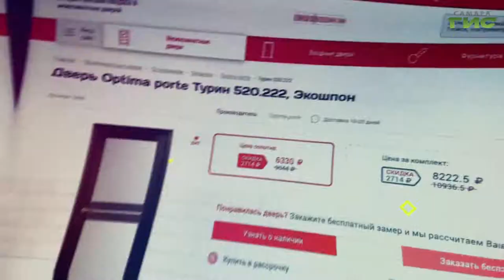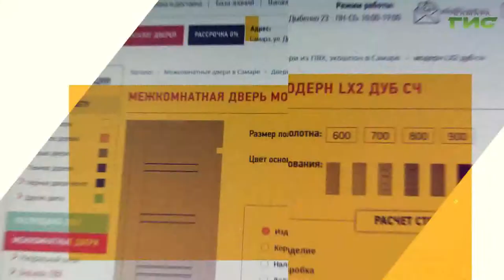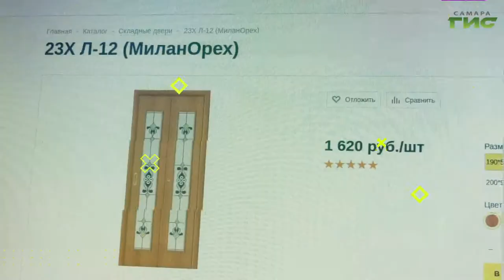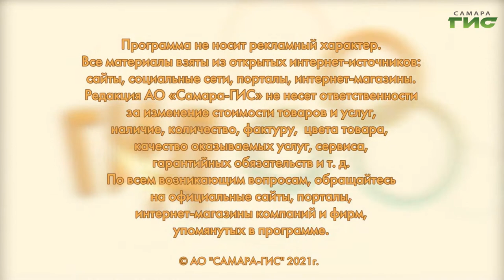Скидки на межкомнатные и входные двери / "Shopping-ГИД" от 15.07.2021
Если жаркие страны вас не привлекают, а в отпуске вы привыкли вить гнездо и делать ремонт — эта программа для вас. Самые выгодные предложения в программе "Shopping-ГИД".